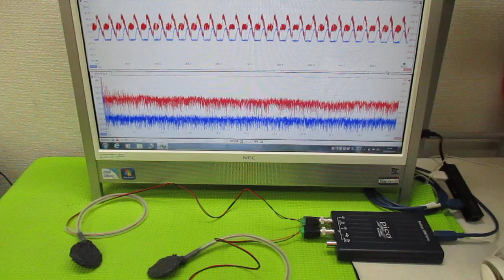非線形振動現象をコントロールする超音波発振制御技術 ultrasonic-labo